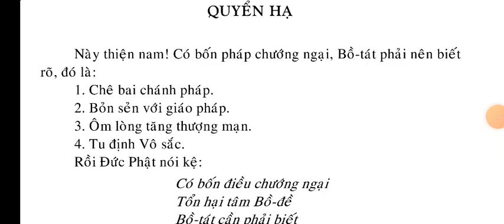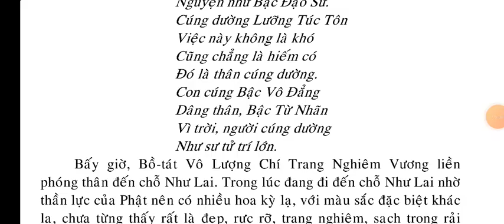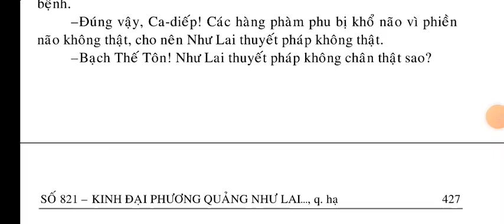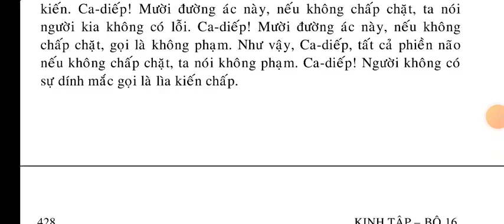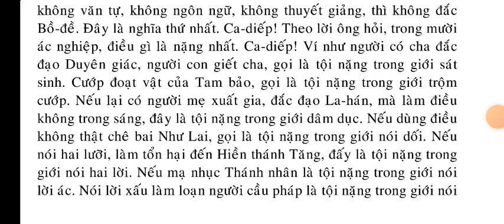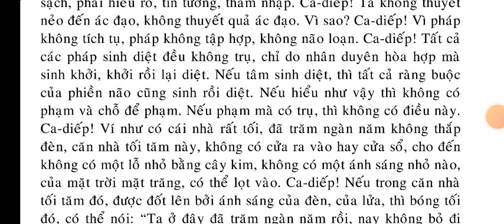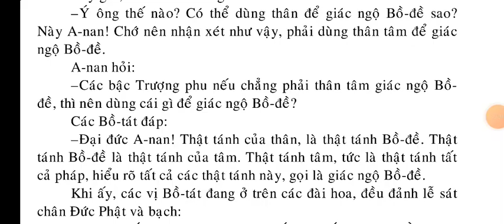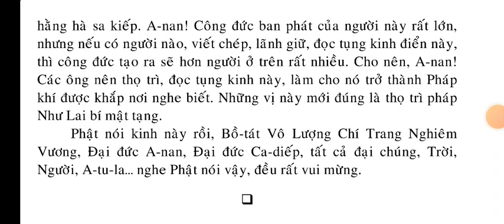Kinh Đại Phương Quảng Như Lai Bí Mật Tạng quyển hạ